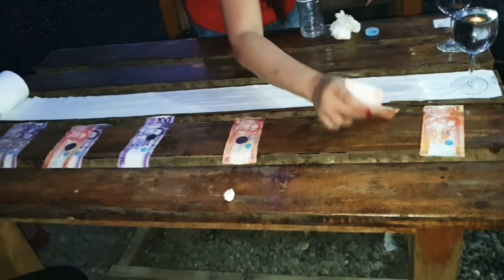Palaru Time With Lapu- Lapu Keep Up Vloggers